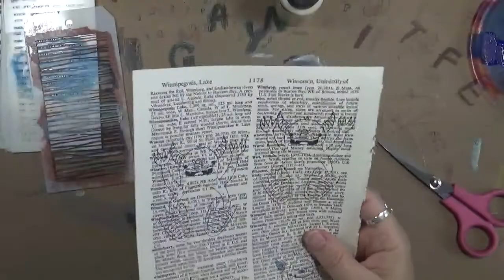ABC -Q Chronic Pain